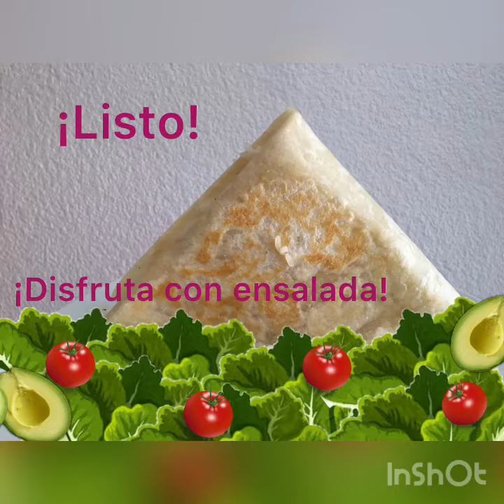Vamos a crear una aleta de tiburón!!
En esta ocasión haremos una deliciosa crepa en forma de aleta de tiburón dulce o salada, tu decides!